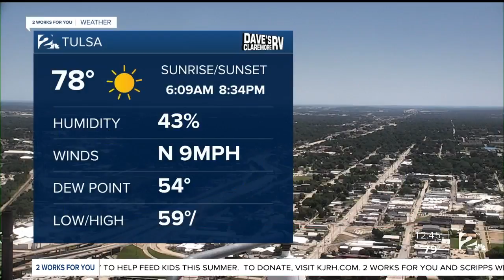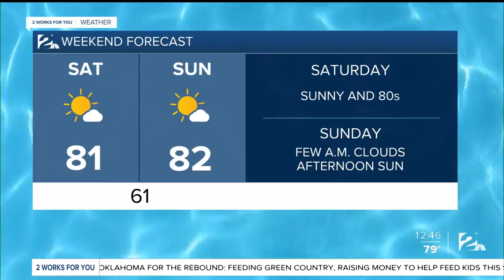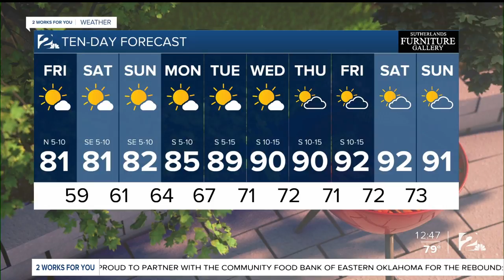Friday Afternoon Forecast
Warm and sunny this afternoon